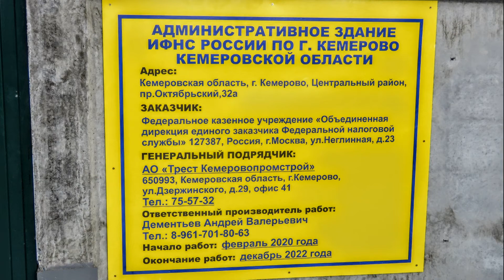В Кемерово началось строительство нового здания налоговиков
18 февраля строители забили первую сваю на месте нового здания налоговой службы в кузбасской столице.
Заместитель губернатора Андрей Панов рассказал, что новое здание налоговой службы в Кемерове строится для удобства налогоплательщиков. Напомним, сегодня, 18 февраля, на строительной площадке забили первую сваю нового восьмиэтажного здания.

— Сегодня налоговая находится в нескольких зданиях, раскиданных по городу. И это не очень удобно для налогоплательщиков — и в целом для обслуживания населения, в том числе юридических лиц. Поэтому губернатор Кузбасса инициировал вопрос о создании единого центра, куда переедут все службы и где в одном месте будут находиться все специалисты, готовые ответить на любые вопросы налогоплательщиков и решать вопросы с оформлением необходимых документов, — рассказал замгубернатора.

Замгубернатора подчеркнул, что у большого современного здания будет такая же большая и удобная парковка. Воспользоваться услугами новой службы смогут все жители города Кемерово.

— Хочется отметить, что по инициативе губернатора все геологоразведочные, изыскательские работы были проведены местными компаниями. И строительством тоже занимается местная фирма, чтобы все деньги остались в регионе, — добавил Андрей Панов.